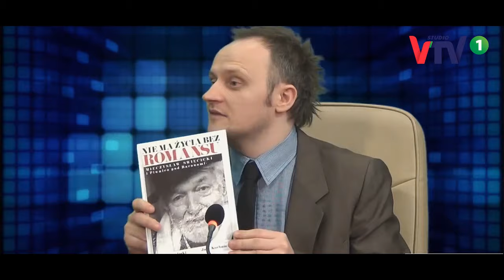wspomnienie Mieczysława Święcickiego - wywiad wyemitowany na kanale NTV w 2016 r. © 2024 VTV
Informacja:
WSZELKIE OPINIE WYRAŻANE NA ANTENIE TELEWIZJI STUDIO VTV PRZEZ ZAPROSZONYCH GOŚCI - SĄ WYŁĄCZNIE OPINIAMI OSÓB W NIEJ WYPOWIADAJĄCYCH SIĘ I  NIEKONIECZNIE ODZWIERCIEDLAJĄ PUNKT WIDZENIA STACJI. KORZYSTANIE Z PREZENTOWANYCH USŁUG I TERAPII - WYŁĄCZNIE NA WŁASNĄ ODPOWIEDZIALNOŚĆ.

UTRZYMUJEMY SIĘ Z WASZYCH WPŁAT - POMÓŻ NAM ROZWIJAĆ STUDIO - tytuł przelewu:

DAROWIZNA NA CELE ROZWOJU STUDIA VTV

NA KONTO:
​FUNDACJA LADODEJA - NUMER KONTA:
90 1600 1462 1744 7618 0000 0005